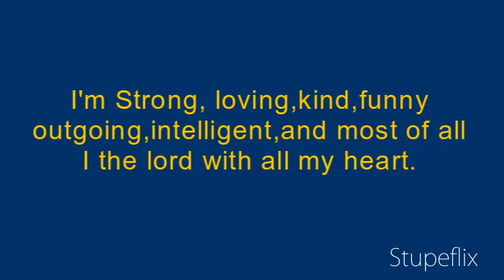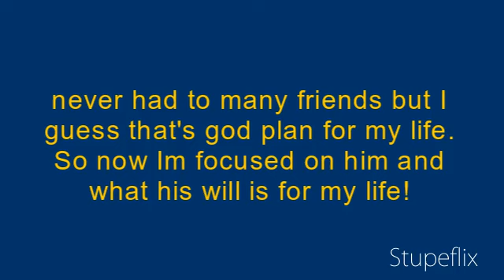My background check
telling you all about my personal life enjoy and be bless! yall I know I miss some words so ignore that haha lol!